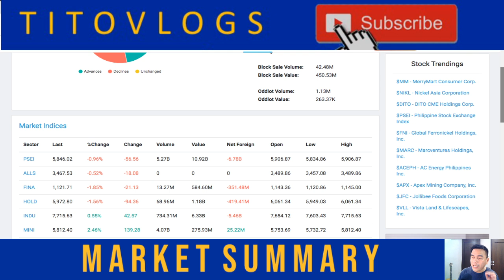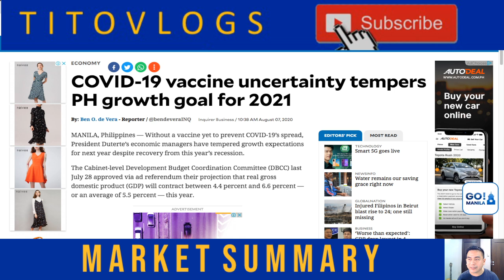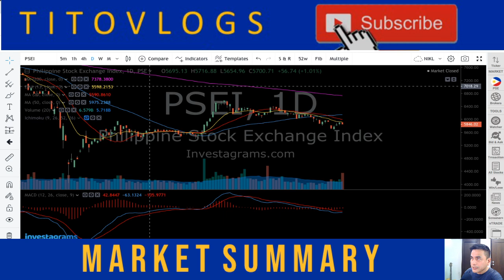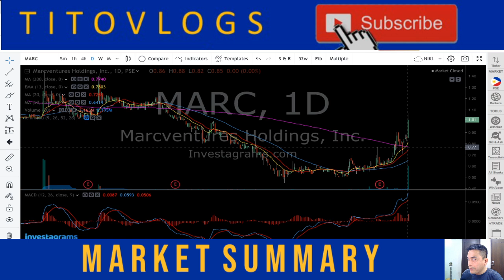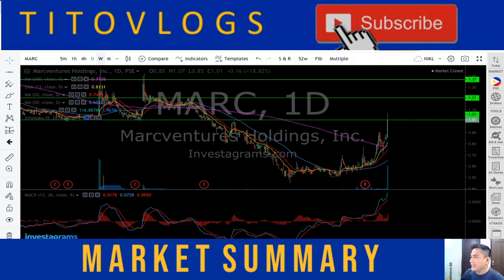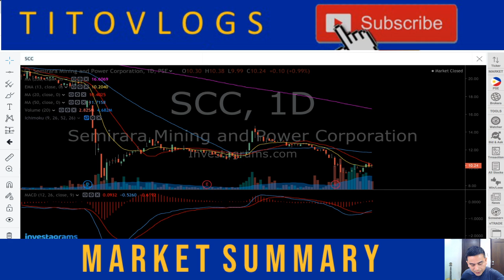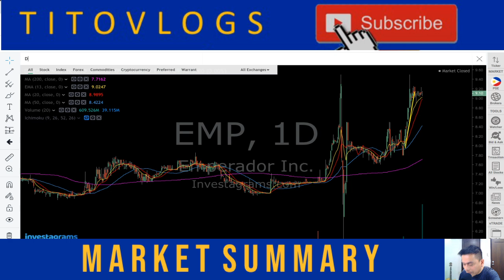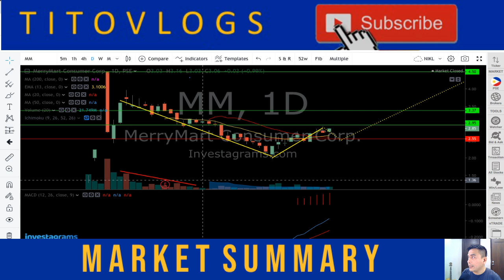PROFIT TAKING DRAGS THE MARKET | DITO | MM | SCC | MARC | FNI | EMP | STOCK MARKET SUMMARY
In today’s stock market summary, stock market continues to climb despite a decline in GDP data.

In the spotlight of the video,  DITO - a stock favorite is reviewed.  Dito Telecommunity Corporation, is a telecommunications company in the Philippines. It is a consortium of Davao businessman Dennis Uy's Udenna Corporation and its subsidiary Chelsea Logistics Corporation, and Chinese state-owned China Telecommunications Corporation, a parent company of China Telecom.  A third telecom player that will rival the telecom giants led by Smart Communications and Globe Telecoms, Internet, cellular network and data provider.

Also discussed is the stock MerryMart Grocery and Supermarket headed by Injap Sia, one of the hottest stocks in the Philippines today and the rival of Puregold with hundreds of nationwide branches.

MERRYMART Grocery Centers Inc. opened its first supermarket at the Ground Floor of DoubleDragon Plaza, DD Meridian Park, Bay Area, Metro Manila, and the setting of MERRYMART’s 12-12-12 Vision 2030.

MERRYMART aims to cover all the grocery retail categories from small, medium and large grocery retail formats. MERRYMART will have three (3) grocery retail formats:
1. MERRYMART Grocery
2. MERRYMART Market
3. MERRYMART Store

SCC is also reviewed in the video. Semirara Mining and Power Corporation (SCC) is the largest coal producer in the Philippines, and the only power producer in the country that owns and mines its own fuel source (coal).

SCC operates the largest and most modern pit mine in the Philippines. The company can produce 16 million metric tons of coal a year.

It is a subsidiary of DMCI Holdings, a real estate company based in the Philippines.

Marcventures Holdings, Inc. (MARC) is a holding firm and has also land ownership in its primary purpose.

The Company, through wholly-owned subsidiary, Marcventures Mining & Development Corporation (MMDC), holds a Mineral Production Sharing Agreement covering an area of 4,799 hectares located in Cantilan, Surigao del Sur. To date, the Company has done exploration work on 1,659 hectares and has performed mining operations on 197 hectares on the above MPSA covered area. MMDC's main product is nickel ore, with all of its nickel ore productions exported to China.

MARC also merged with Asia Pilot Mining Philippines Corp. and BrightGreen Resources Holdings, Inc. with MARC as surviving entity. The merger gave the Company three additional mining claims covering areas in Samar and Surigao del Sur.

The Company's other subsidiaries include BrightGreen Resources Corporation, Alumina Mining Philippines Inc., and Bauxite Resources Inc. Source: PSE Edge

FNI is also included in today’s video. Global Ferronickel Holdings, Inc. (FNI) was founded on May 3, 1994 as Southeast Asia Cement Holdings, Inc.  FNI is a holding company with principal business interests in mineral resource exploration, mining and exporting of nickel ore. Its mineral property comprises 4,376 hectares in Sitio Kinalablaban, Brgy. Cagdianao Claver, Surigao del Norte, Philippines.   FNI's subsidiaries are Platinum Group Metals Corporation, Surigao Integrated Resources Corporation, PGMC-CNEP Shipping Services Corp., and PGMC International Limited.

Lastly, EMP Emperador Inc. (EMP) is a holding company which operates an integrated business of manufacturing, bottling and distributing distilled spirits and other alcoholic beverages. EMP, through its subsidiary, Emperador Distiller's Inc., has a product portfolio comprised of its own brands as well as licensed products, with an international reach to at least 102 countries.

Among the Company's brands are Emperador Brandy; Emperador Light; Emperador Deluxe Spanish Edition; Emperador Solera Brandy; Andy Player Whisky; The BaR; Smirnoff Mule; The Dalmore Single Highland Malt; Jura Premium Single Malt; Tamnavulin Single Malt Scotch Whisky; Fettercairn; Whyte & Mackay Blended Scotch Whisky; Valdivar Vodka; Glayva; Claymore; Cluny; John Barr; Fundador; Terry Centenario; Tres Cepas; and Harveys.  Source: PSE Edge

To those who are new to the stock market, you  may check this video on stock trading to jump start your investment journey.